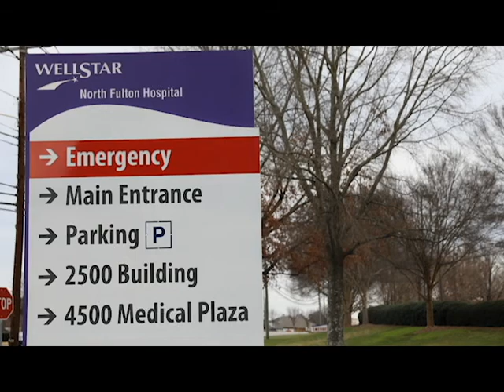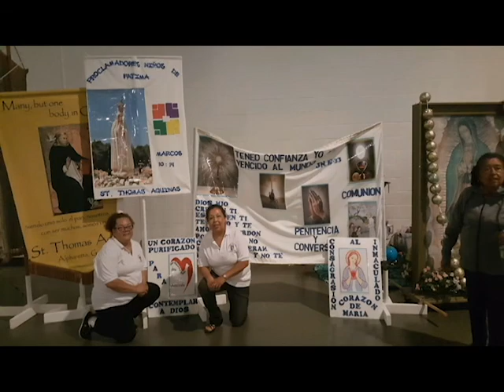Viviendo nuestra fe | Gabriela Mejorado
La feligresa Gabriela Mejorado tiene mucho por lo que estar agradecida esta temporada.
Ella está en camino a la recuperación después de un combate con el coronavirus a principios de este año.
Haga clic en el video para escuchar su historia.